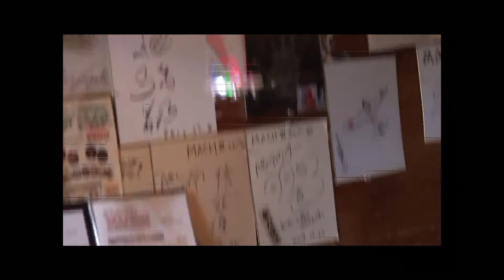ドローンクイーンチャレンジ 美人ドローンマスター ホンダ・CBR250RR乗り 京本諷さん（モデル活動中 レースクイーン キャンギャル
ドローンクイーンチャレンジ　美人ドローンマスター　ホンダ・CBR250RR乗り　京本諷さん（モデル活動中 レースクイーン キャンギャル、撮影会モデル 、カタログ、ヘアモデル ）　HONDA CBR250RR　ファンファン　ラジコンデパートFUNFUN大阪店

 ラジコンデパートFUNFUN大阪店
〒580-0046
大阪府松原市三宅中1丁目12-17